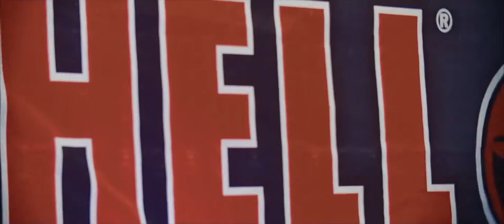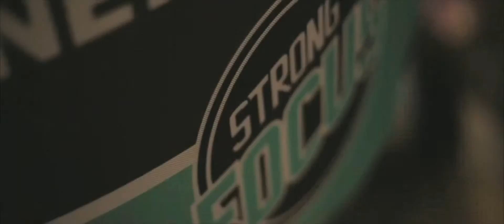Hell Energy Drink Particooltura